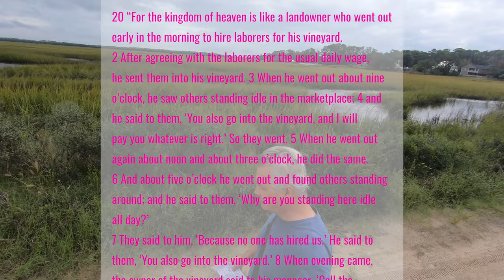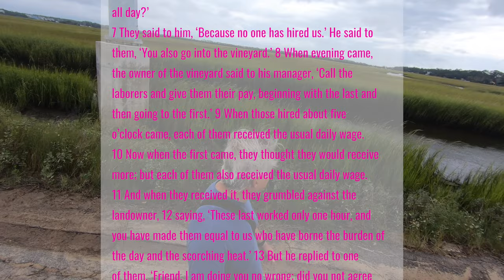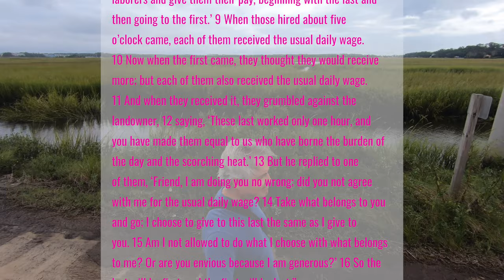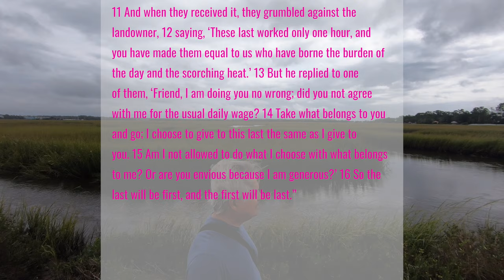Beach Meditation 8 Well, That's Offensive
Gospel reading for Sunday Sept. 20, 2020.
Matthew 20:1-16